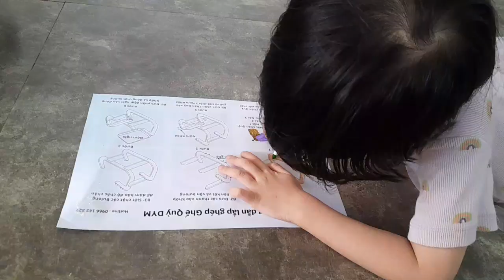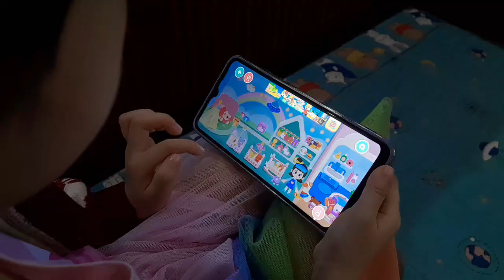Dâu Anh unbox ghế quỳ